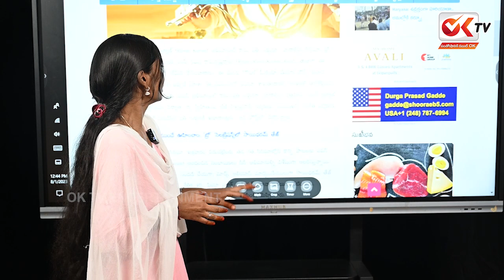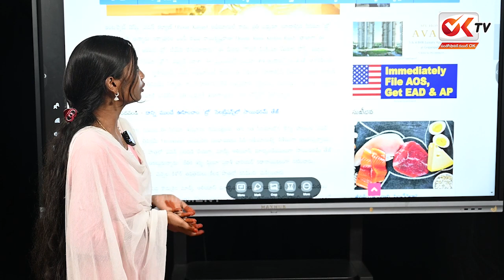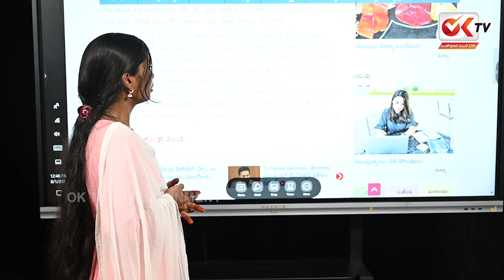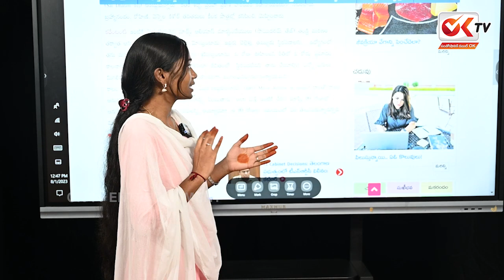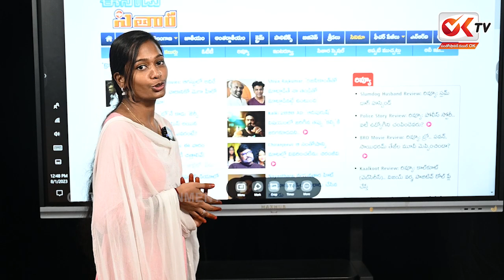ప్రతిఒక్కరు చూడాల్సిన సినిమా బ్రో | MP Raghu Rama Krishnam Raju review BRO | OKTV Entertainment